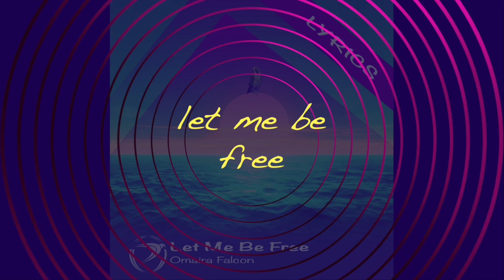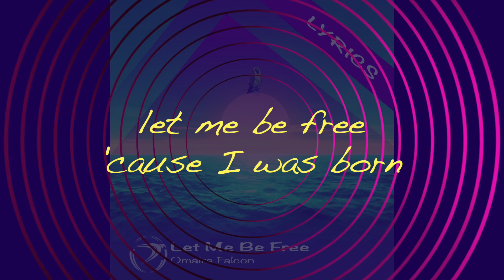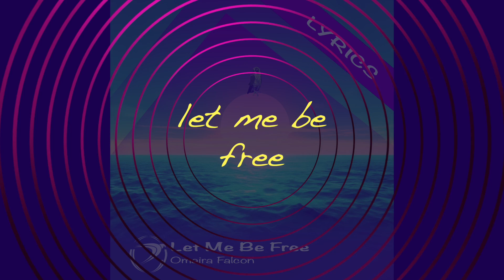Let Me Be Free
I'm a rooster singing, announcing the arrival of a new day.  I'm a bird without wings walking these lonely city streets, singing let me be free 'cause I was born by the sea. Singing let me be free!

Written and performed by Omaira Falcon on acoustic/electric guitar.

Omaira Falcon is a singer-songwriter with powerful poetic lyrics, an iconic voice, unique style, and vibrant energy with a message of unity, love, and happiness that captivates people of all ages around the world.

Influenced by folk, rock, dance, and troubadours from around the world, Falcon 's music is a vibrant fusion of rhythms. The powerful and distinctive lyrics, iconic voic, and unique style capture international audiences, young and old. On stage, Omaira is as passionate and vibrant as she is in the recording studio. As a solo performer she has delivered a phenomenal performance playing an array of instruments while engaging her audience.